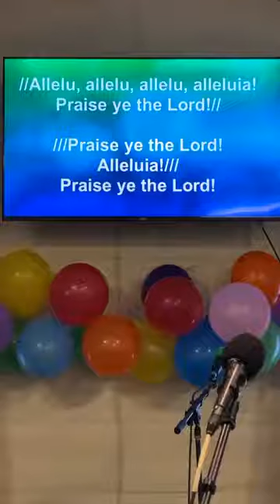Carpinteria COGOP 7-1-21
Iglesia de Dios de la Profecia (IDP) Julio 1, 2021 Servicio de niños. Dios bendiga a todos los niños del mundo.
1 Tes. 5: 16-18
Estad siempre gozosos.
Orad sin cesar.
Dad gracias en todo, porque esta es la voluntad de Dios para con vosotros en Cristo Jesús.